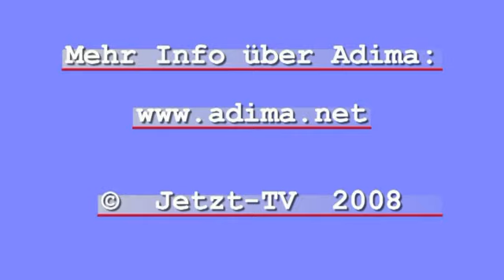Adima: Die Erleuchtung von gestern? -- Uninteressant! Satsang Teil 1/4 (Juni 2008)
Dieser Satsang mit Adima fand im Juni 2008 statt, im kleinen Kreis, mit wenigen Menschen, aber hoher Intensität.

Themen Teil 1:
"Passende" und "unpassende" Umstände, der konsumierende Verstand, Nichts -- nicht das Gegenteil von Etwas, tiefer als alle Unterscheidbarkeiten, die Einladung hier zu sein und inne zu halten, nichts machen und nichts zulassen, komplettes Ent-lernen, der Segen nicht mehr sagen zu können: "Mein Leben", der Terror der Interpretationen, die Werteskala von "gut" nach "schlecht", keine Benennung mehr für die inneren "Erkenntnis-Phänomene", alles nach hier einladen, die Erleuchtung von gestern -- uninteressant.